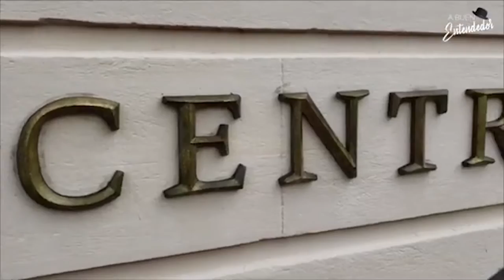¿Debe Cuba castigar la propaganda que alienta el bloqueo?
Un país pobre en recursos, sometido a semejante asedio económico, ¿debe quedarse impasible, sin aplicar las leyes, comunes a todos los países, que castigan a quienes atentan contra la economía nacional?